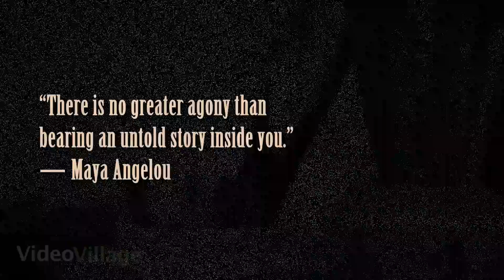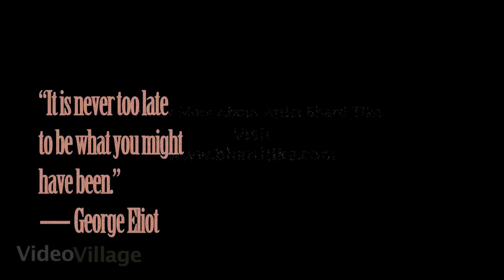Stunning Pen & Charcoal Painting By Bharti Tike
Bharti Tike is among those rare Fine Artists who uses "Pen & Charcoal" .
Her every piece of work is stunning expression of emotions.
After being away for almost 15 years she is back to what she is best at .. PAINTING